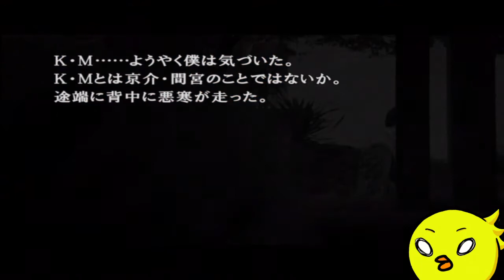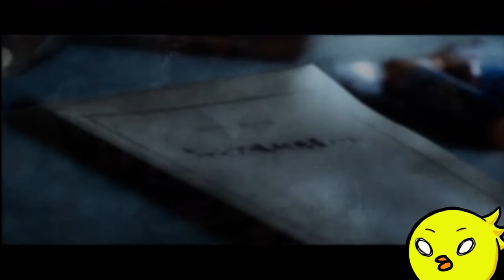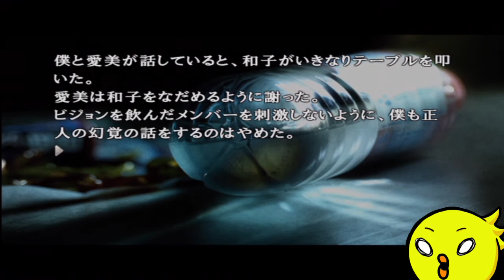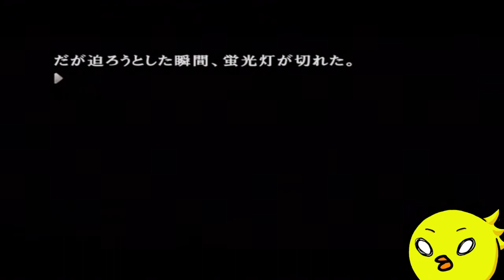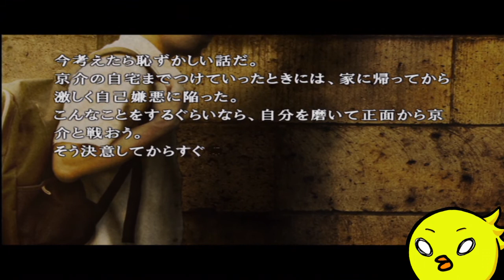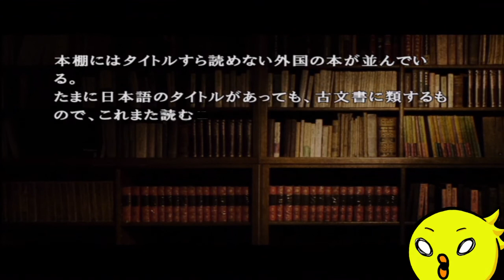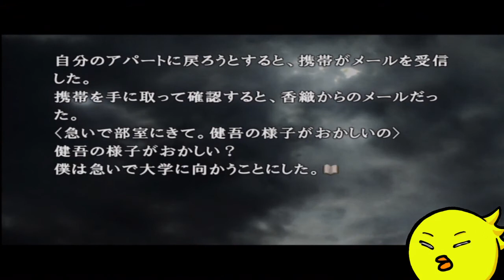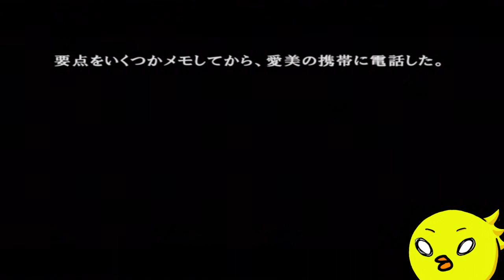【忌火起草】花が咲く場所を選べないように僕もゲームを選べない#13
何言ってるかわからんのよ

BGM/SE
騒音のない世界　様